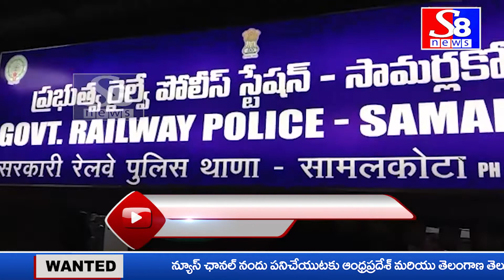అంతరాష్ట్ర దొంగల అరెస్ట్